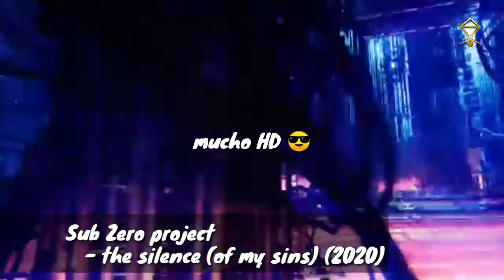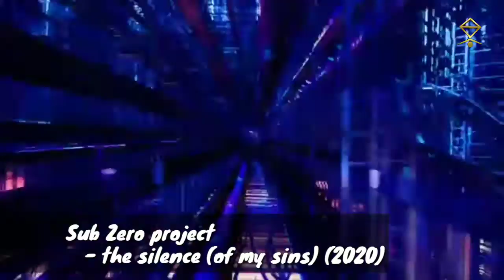Sub Zero Project / Músic evolution 2013/2020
hé vuelto con los mejores videos si te gusto regalame tu like y tú suscripción ya que con eso me apoyas a seguir creciendo en este canal y traer lo mejores videos para ustedes gracias por esos 70 subs ! vamos por más !!